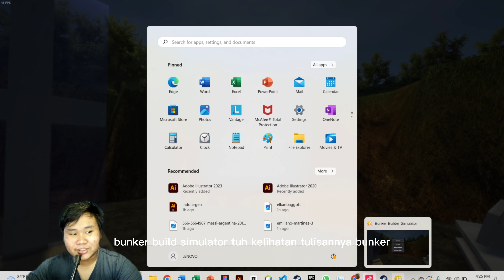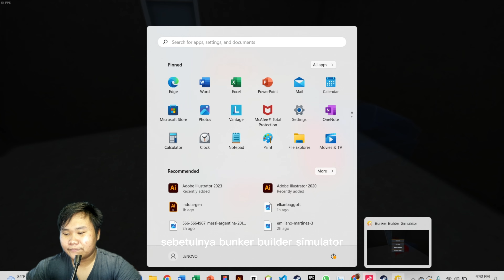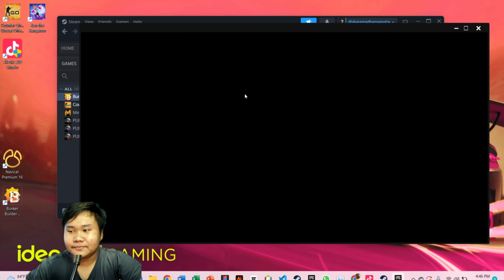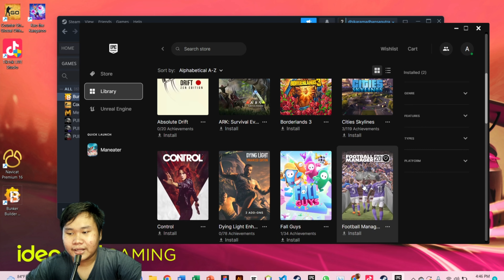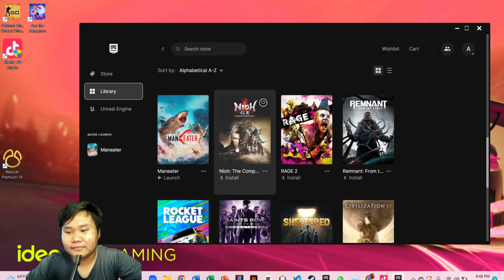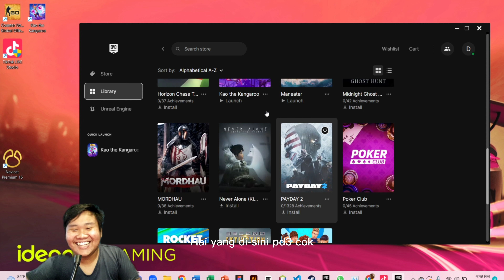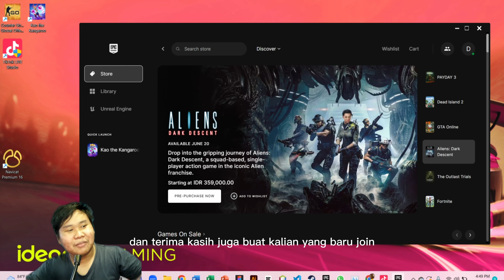Cukup Sekali Kita Cosplay Menjadi Kuli, Langsung UNINSTALL !! - Bunker Builder Simulator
Selamat datang di channel YouTube saya yang didedikasikan untuk para pecinta game di seluruh dunia! Saya senang bisa berbagi pengalaman gaming saya dengan Anda dan mempersembahkan berbagai konten informatif lainnya tentang dunia game.

Hari ini saya akan bermain game yang berjudul Bunker Builder Simulator. Game ini memiliki tema simulator/simulasi pembangunan. Game ini menawarkan ketertarikan kepada pecinta simulator.

Saya percaya bahwa game adalah cara yang menyenangkan dan menarik untuk menghabiskan waktu luang dan mengeksplorasi dunia virtual yang menakjubkan. Oleh karena itu, saya ingin memastikan bahwa setiap video yang saya buat menyajikan informasi yang berharga dan berguna bagi para penonton saya.

Serta, jika Anda menyukai video ini, jangan ragu untuk memberikan like dan share ke teman-teman Anda.

Selamat menikmati video ini dan jangan lupa untuk terus mengikuti channel saya untuk konten game terbaru yang menarik!